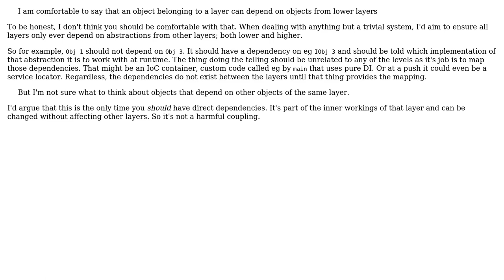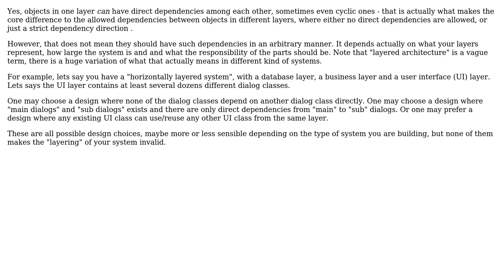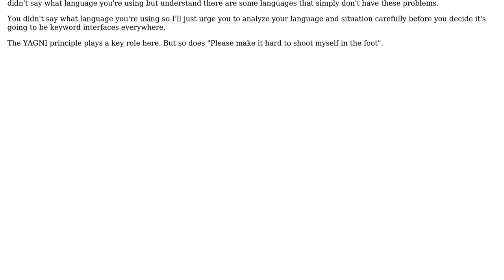Is it problematic to have a dependency between objects of the same layer in a layered software...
Software Engineering: Is it problematic to have a dependency between objects of the same layer in a layered software architecture?

With thanks & praise to God, and with thanks to the many people who have made this project possible! | Content (except music & images) licensed under CC BY-SA | Music | Images & others | With thanks to user Doc Brown user David Arno user candied_orange user bracco23 and the Stack Exchange Network Trademarks are property of their respective owners. You are responsible for your own actions.